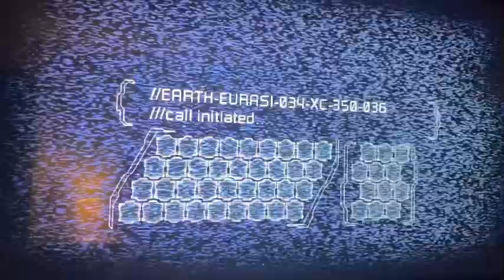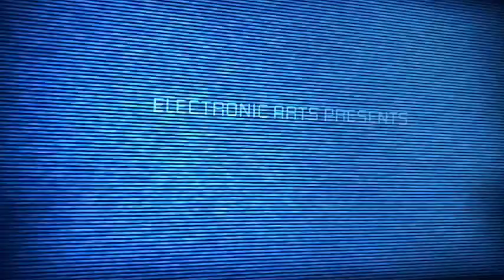Let’s play dead space 2 part 1